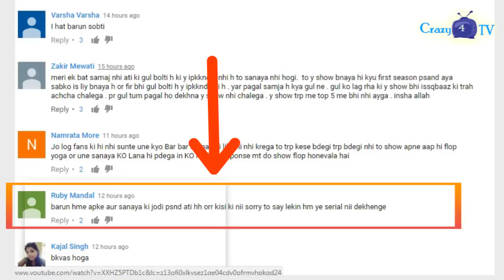3 Reason! why fans missing sanaya-barun’s Jodi : IPKKND?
Why fans missing sanaya-barun’s Jodi in iss pyar ko kya nam doon? Check out the reality.